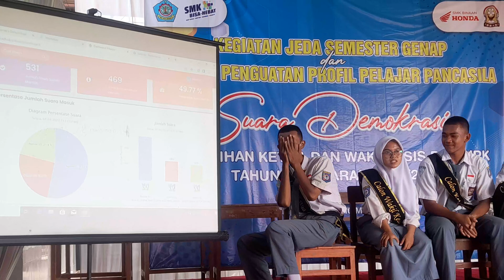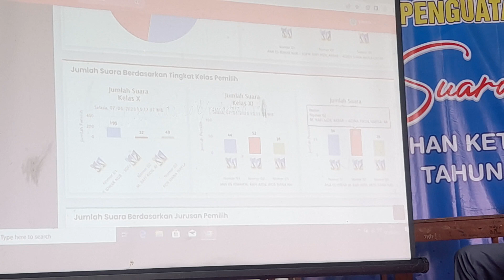Hasil Rekapitulasi Pemilihan Ketua OSIS (Pilketos) SMK NUSMA - P5 Suara Demokrasi